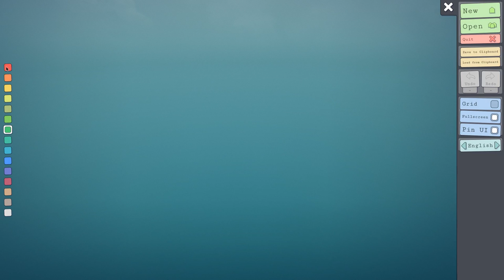What is Townscaper? - (Casual Town Building Game)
Townscaper: Instant town building toy